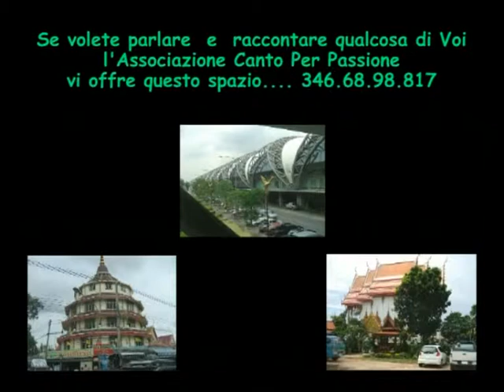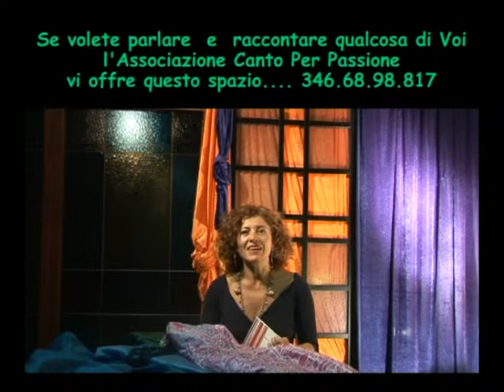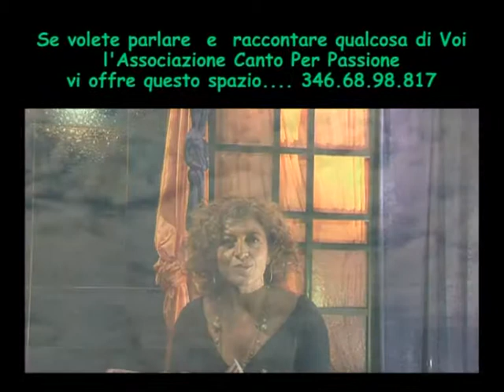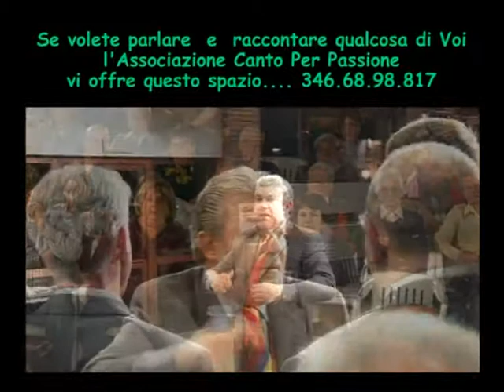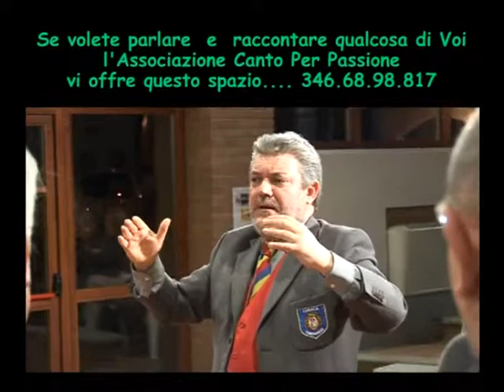Cè Posto Per Te - Puntata del 21 giugno 2013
Questa puntata è dedicata ad: Alessia, Michele, Piero, Lina, Corale Carignanese.
un ringraziamento a tutti coloro che hanno dato vita a questo Format.
ASSOCIAZIONE CANTO PER PASSIONE - ROBASSOMERO - 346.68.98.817